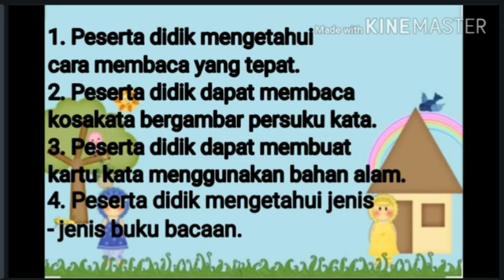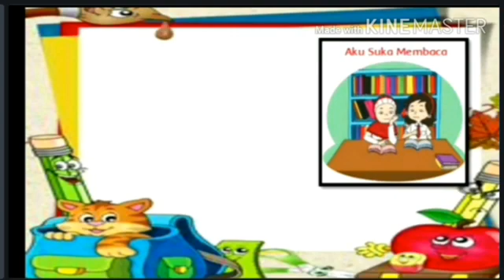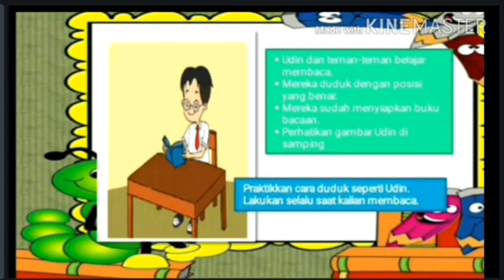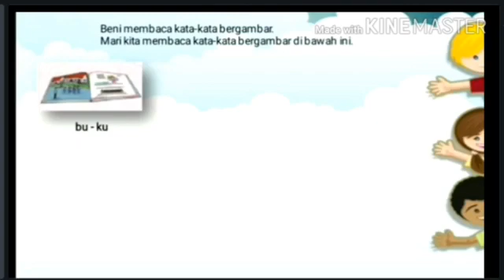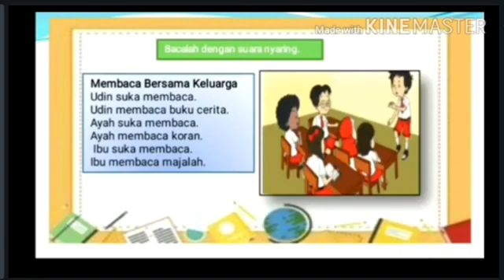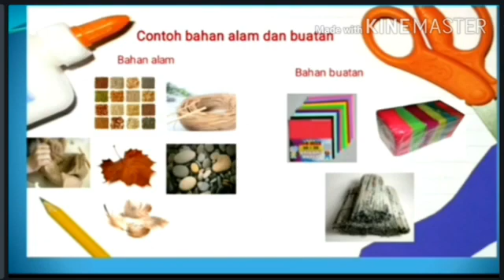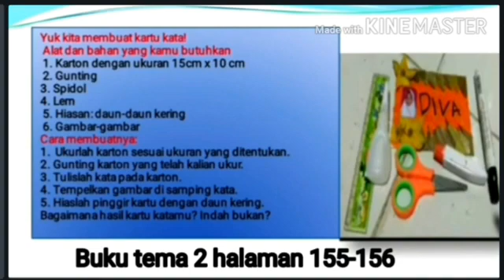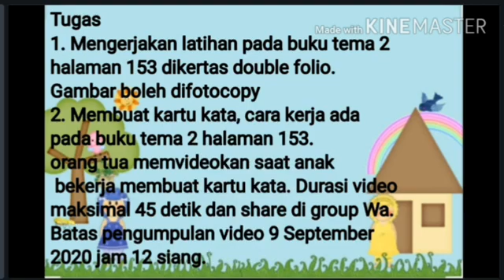Kelas 1 - Tema 2 Subtema 4 Pembelajaran 1 dan 2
Tema 2 Subtema 4 Pembelajaran 1 dan 2